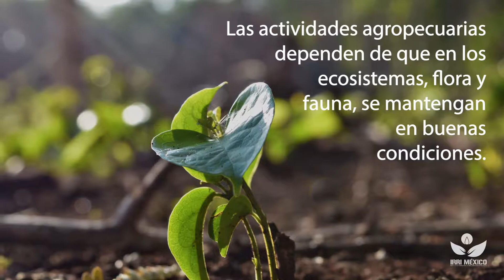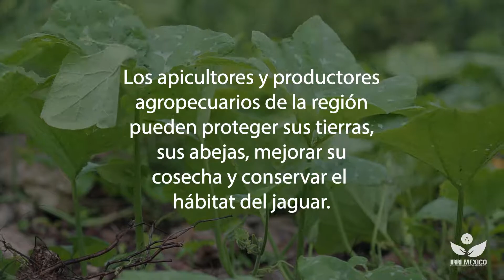Conservación del jaguar y las abejas en Yucatán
A propósito de que hoy se conmemora el día de la conciencia  ambiental, queremos compartirte este video sobre nuestro proyecto de conservación de estas especies.
Trabajamos en compañía de  productores agropecuarios  oara promover prácticas agrícolas sostenibles en su trabajo.

¿Quieres tener noticias actuales sobre nuestras actividades?

Facebook: Instituto Internacional de Recursos Renovables IRRI México)